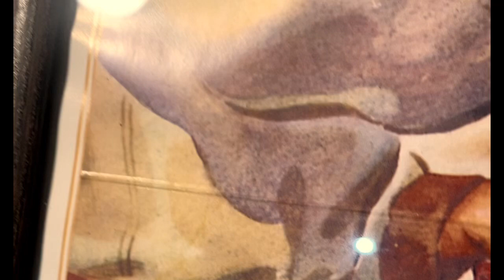The General Vintage Tone “ 160914” 1960 double bound Number 00152 Jacaranda de Bahia NOS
About the legend General Vintage
The dream guitar ever made !